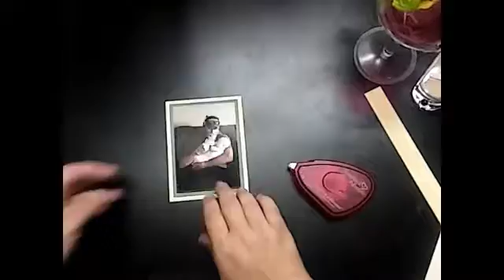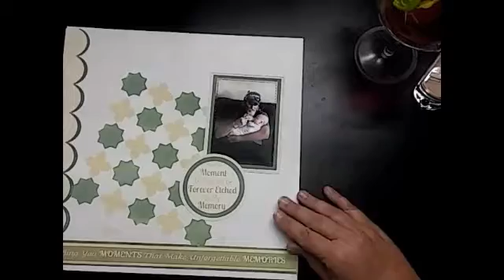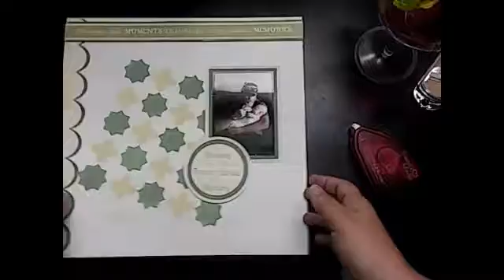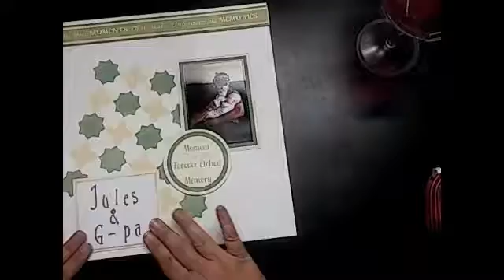Quick Quotes Memories w/ G-Pa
LeeAnn's first process video with Quick Quotes.